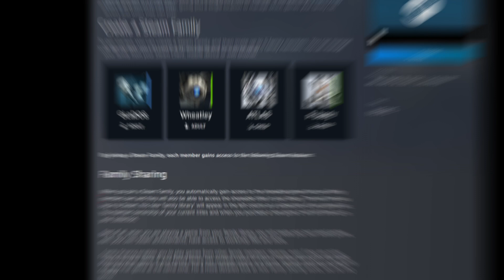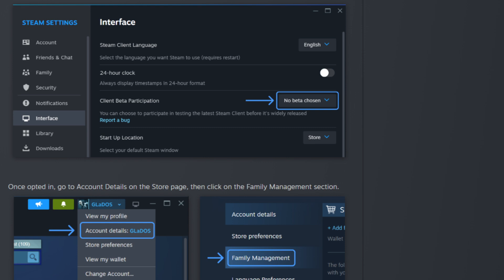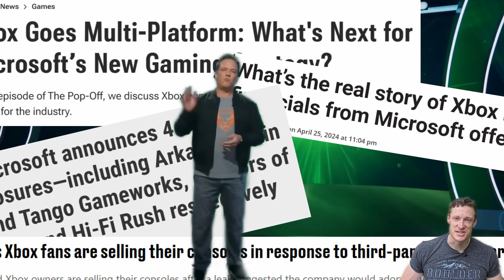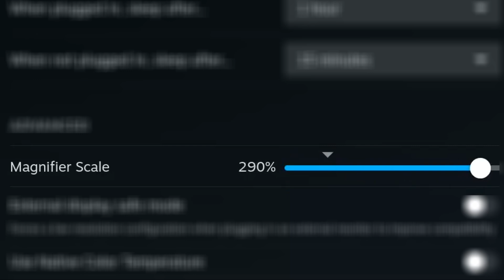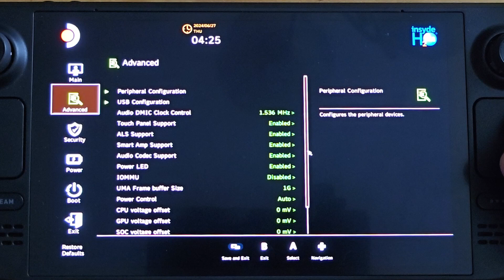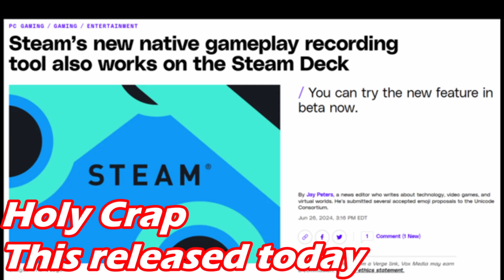Awesome Steam Deck Updates in May and June 2024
Valve has added some amazing features to Steam and the Steam deck these last few months.
Let's take a look at all the cool stuff they've done.

0:00 Intro.
0:17 A familiar update.
1:08 bad news for Valve.
1:25 Best of May
2:27 Xbox and PlayStation on Steam
3:37 A big Steam OS update
6:16 And some more news.